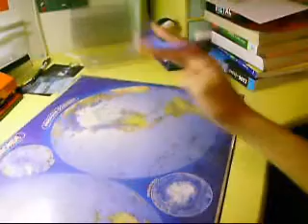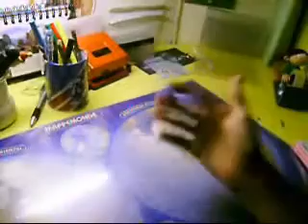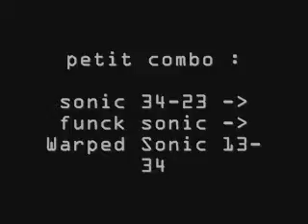manuel des figures de penspinning et qq combos part 3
suite suite, triple charge, corean sonic t2t3, double charge, stick combos, neosonic, facke double, ta t2-23 t3-34, drumer harmonic, TA rev, ta lancé 1.5, crock screw 1.0, easy combo